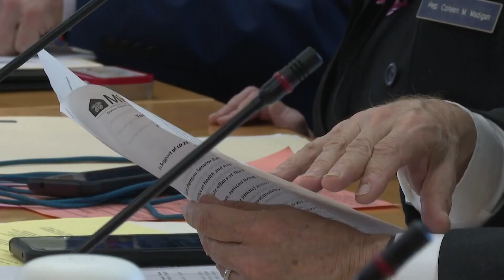Gender affirmation health care proposal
On Wednesday, lawmakers will hold a public hearing.